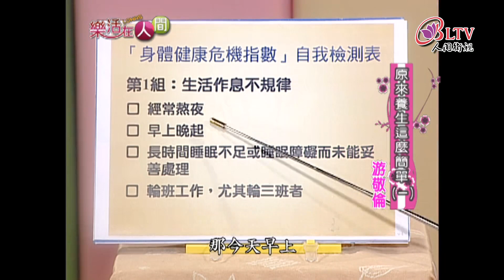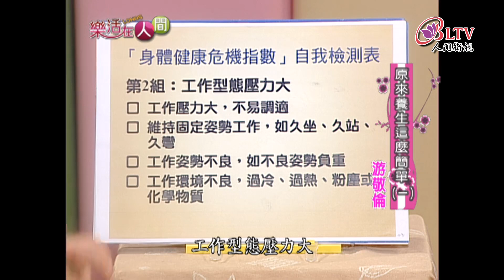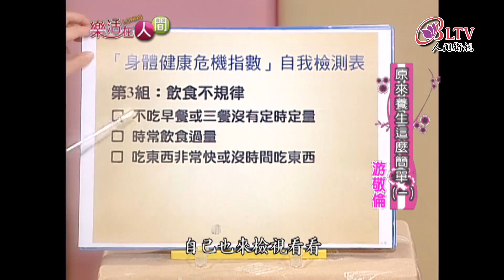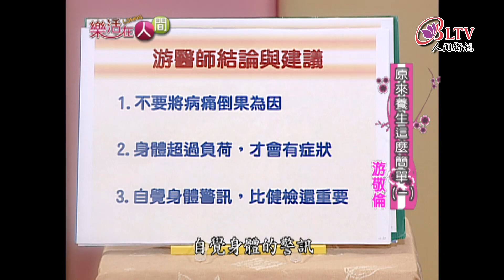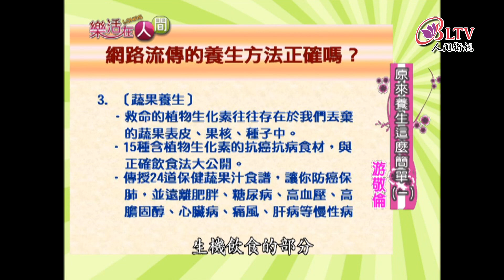樂活在人間111-原來養生這麼簡單(一)-游敬倫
很多人去醫院看醫生的時候，都是因為身體已經痛到無法承受的時候。其實我們的身體會在痛到需要去醫院時，其實就有出現一些徵兆、症狀來警告我們，甚至是抗議我們沒有好好照顧自己。現場邀請到結合中西醫與自然醫學和傳統智慧養生法的游敬倫醫師一起來檢視我們的身體是不是出現一些警訊了呢?